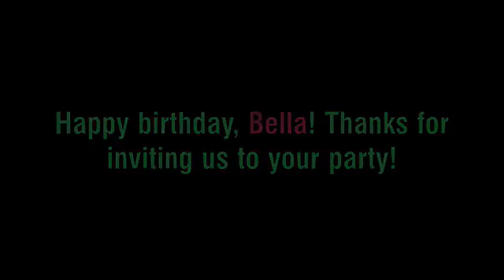Bella Thorne's 14th Birthday Party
Bella Thorne did really enjoyed her 14th Birthday Party.